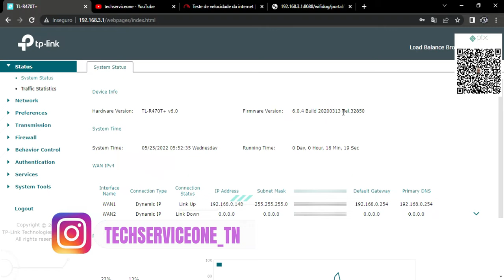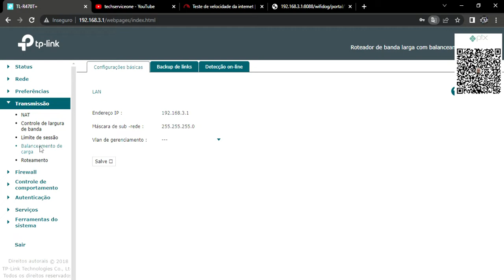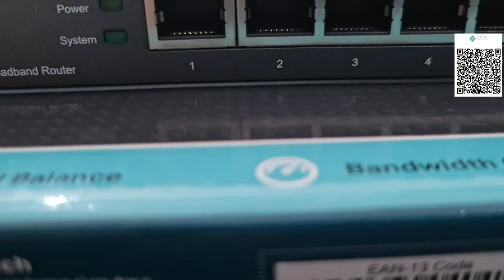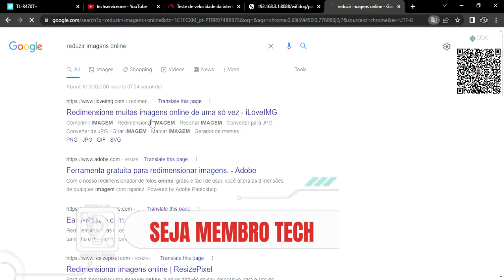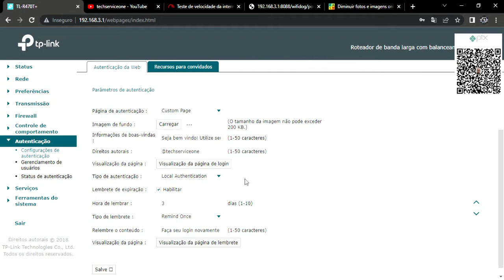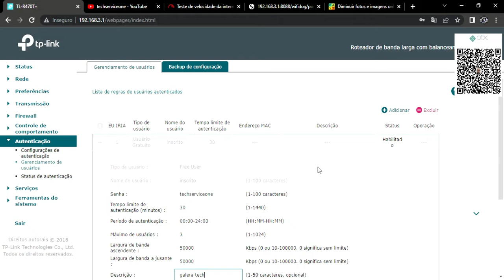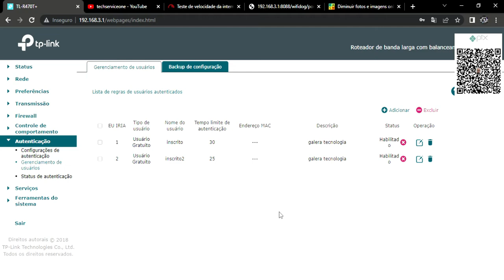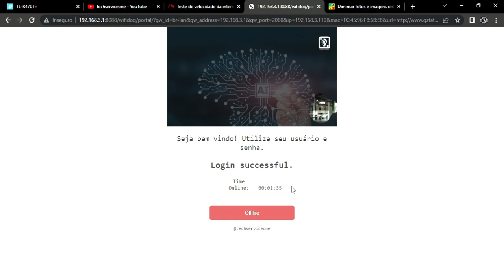04 INTERNETS NO MESMO ROTEADOR | PÁGINA DE LOGIN | CONTROLE DE BANDA - TECHSERVICEONE WELTON 💡⚙️.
COMO TER ATÉ 04 INTERNETS NO MESMO ROTEADOR - TECHSERVICEONE WELTON 💡⚙️.
É comum a demanda por internet e estabilidade de sinal aumentar cada dia mais. Vou te mostrar como ter mais de uma internet no mesmo roteador e ainda configurar links de backup. Fica até o final que vou te mostrar como criar uma PÁGINA PARA ACESSAR SEU WIFI.

Equipamento utilizado: TP link TL-R407T+